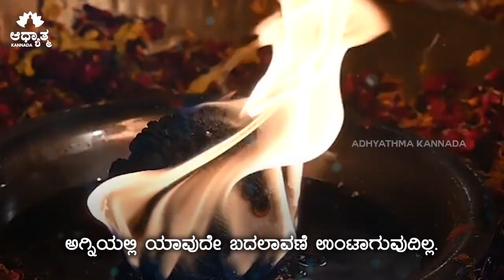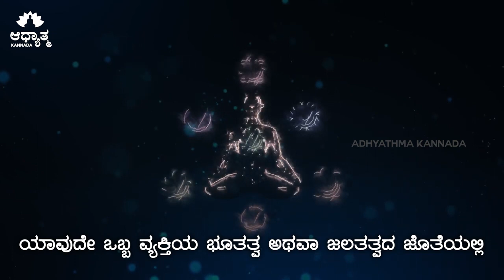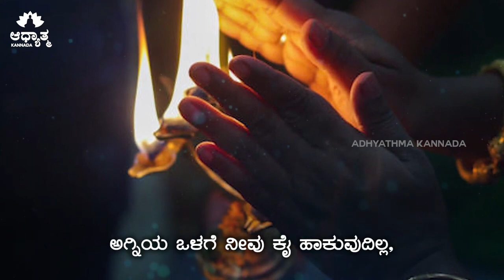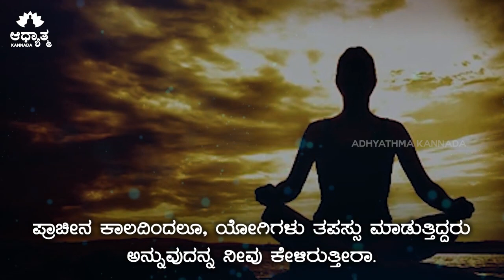ಜೀವನದಲ್ಲಿ ಅಂದುಕೊಂಡಿದೆಲ್ಲ ನೆರವೇರಲು ಆರತಿಯನ್ನು ಈರೀತಿ ತೆಗೆದುಕೊಳ್ಳಿ | How To Take God Arati | Spiritual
Welcome to Adhyathma Kannada YouTube Channel. Our videos are purley focused on Spirituality explained with the help of science. We upload daily videos of Sadhguru, Guru Gaur Gopal Das, and other spiritual speakers of India.